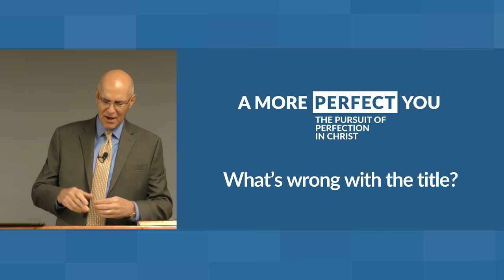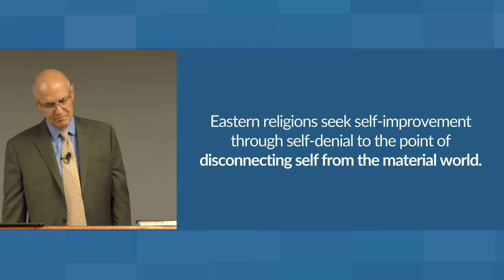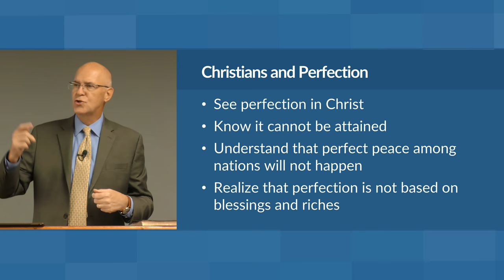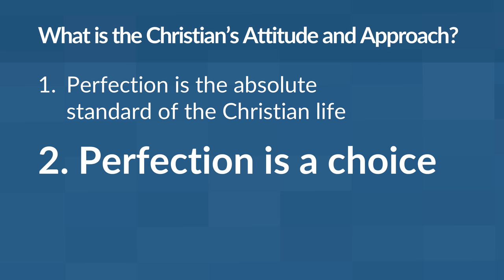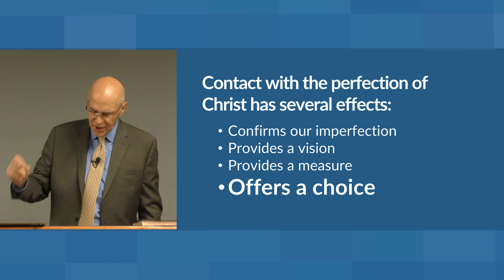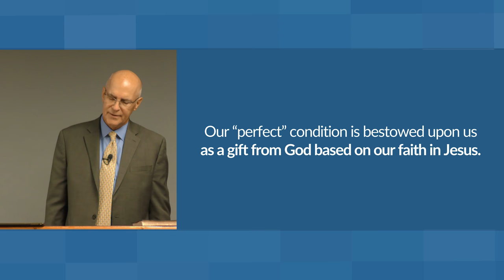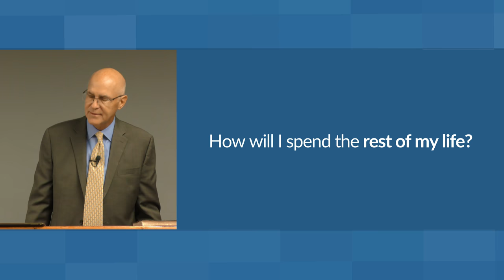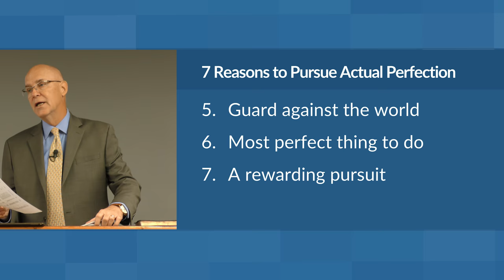Perfection: The Absolute Standard – Mike Mazzalongo | BibleTalk.tv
There is something wrong with the title of this series, can you spot it? Here it is: You cannot have a 'more' perfect something or someone. You are perfect or you are not. Once something is perfect (without blemish or error) you cannot improve on it.